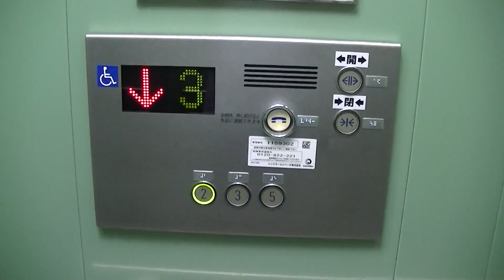【海外仕様】ウェルとばた 戸畑市民会館のエレベーター・2号機（シンドラー製）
－－説明－－－－－－－－－－－－－－－－－－－－－－－－
戸畑駅より徒歩1分にある「ウェルとばた 戸畑市民会館」のエレベーターです。
奥行き重視のため、主操作盤は直角に設置されています。モデルは海外仕様の300Jで、2000年に発売された「300J MRL」と同じ、LEDマトリクス式インジが採用されています。
－－諸元－－－－－－－－－－－－－－－－－－－－－－－－
メーカー：シンドラー
機種：Schindler 300J
用法：乗用
定員：13名
積載：900kg
駆動方式：ロープ
扉：CO
設置数：1
停止階：2,3,5
アナウンス：○
到着チャイム：△
防犯カメラ：×
車椅子操作盤：○
メンテナンス：シンドラー(撮影当時)

※エスカレーターはシンドラー製
－－住所－－
福岡県北九州市戸畑区汐井町1-6
－－アクセス－－
JR戸畑駅より徒歩1分

2014年6月29日撮影

Schindler Traction Elevator at Tobata Ward,Kitakyushu City,Fukuoka Pref.